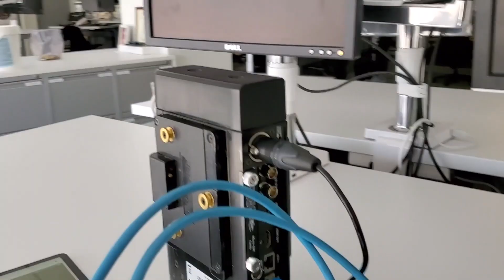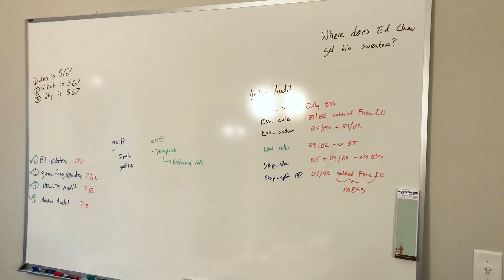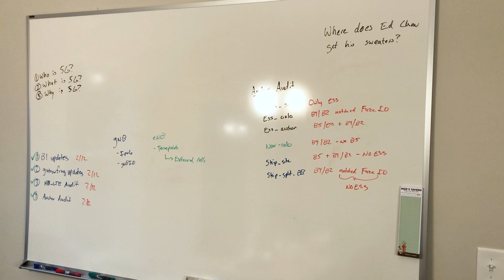Cheers to our engineers.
During National Engineers Week, we celebrate our own and learn more about what they do.

On today’s Up To Speed, host Matt Fiedler helps us celebrate all of our truly exceptional engineers who continue to build and maintain our best-in-class networks.

Speaking of our engineers, we know the end result of their work because we get to experience the blazingly fast data speed and crystal clear calls, but do you ever wonder what a day is like for them? Well, wonder no more! We asked 12 of our finest V Team engineers to give us a peek into their world. Spoiler alert: For one engineer, every morning is a horse morning.

Engineering-related volunteering opportunities

At Verizon, we also make it a priority to support the next generation of great engineers through STEM-related community activities. More information can also be found on the Volunteer Portal

Speaking of which, Systems Engineer David Renken of Irving, TX, is well known in Global Technology Solutions (GTS) for his expertise in application security and global clearances, working with stakeholders to ensure protection of our sensitive, private and confidential data. What many may not know about David is that this computing and chemical engineer by education and IT engineer by trade, co-founded Verizon’s Red & Black Robotics Camp for middle-school students in Texas. Learn about David and other heroic engineers volunteering their time

TekTalk: Inspiring our future technologists

Many of our children and teenagers are exposed to the wonders of science, technology, engineering, arts and math (STEAM). But how do we keep their curious minds alive, instill problem-solving skills and inspire them to be our future leaders? Verizon GTS engineers, led in a discussion by Senior Technology Manager and Credo Award-winner Charles Beltran of Branchburg, NJ, discuss their experience giving back to the community and how we can all inspire the next generation of engineering leaders.

Thank you, engineers, one and all!